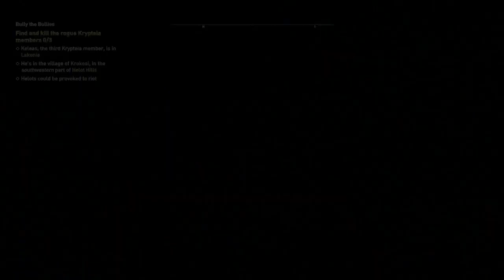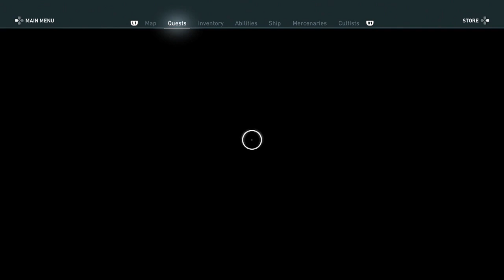Assassins Creed Odyssey [Part 81]: The Two Kings of Sparta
Let the mind games commence!